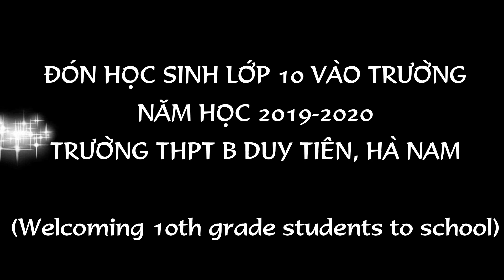Đón học sinh lớp 10 năm học 2019-2020 ở THPT B Duy Tiên│Welcoming 10th grade students to school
Chào đón học sinh lớp 10 vào trường trong ngày khai giảng năm học mới 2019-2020 ở trường THPT B Duy Tiên, Hà Nam (Welcome 10th grade students to the school on the opening day of the new school year 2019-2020 at B Duy Tien High School, Ha Nam)